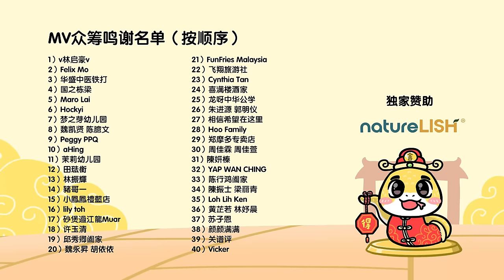2025新年歌 - 柔佛智南华小《有舍必有得》校园贺岁MV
【歌词】
词曲：郑斌彦
今天 我要唱首歌
一首 祝福你的歌
愿你能 幸福快乐
好运永远围绕着

人生 就像一首歌
有人唱 有人在和
最重要 平安喜乐
要珍惜每一刻
把快乐传给每一个

有舍必有得
有舍必有得
春暖花开就在这一刻

有舍才有得
有舍才有得
走过的路 一切都值得

有舍必有得
有舍必有得
坚持梦想 我不怕坎坷

有舍才有得
有舍才有得
祝福你能永远的快乐
有舍有得

今天 我要唱首歌
一首 祝福你的歌
愿你能 幸福快乐
好运永远围绕着

人生 就像一首歌
有人唱 有人在和
最重要 平安喜乐
要珍惜每一刻

有舍必有得
有舍必有得

有舍才有得
有舍才有得

有舍必有得
有舍必有得

有舍才有得
有舍才有得
祝福你能永远地快乐
有舍有得

有舍必有得
有舍必有得
失去也许是一种获得

有舍才有得
有舍才有得
感恩所有珍惜每一刻

有舍必有得
有舍必有得
平安健康 已经是获得

有舍才有得
有舍才有得
有舍有得

祝福你能永远地快乐 有舍有得

2018年，郑斌彦为了追求更有价值和疯狂的人生，决定辞去记者工作，成立个人创作室BINGYEN STUDIO。如今郑斌彦不仅仅是一名YouTuber，同时也是一名创作歌手和导演。

 代表作品：《马来西亚男孩》《新年兔兔兔》《龙龙的新年》《有舍必有得》《月亮圆来团圆》等。